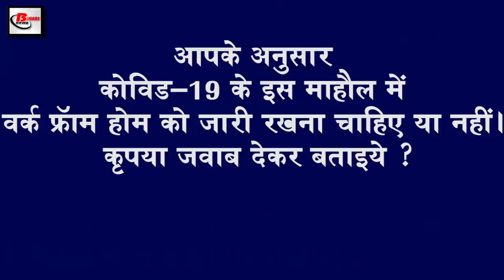Latest evening news of covid 19,Nepal,Mission gaganyaan, Maharashtra, Sonu Sood, ICC, Uttar Pradesh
Today latest evening  breaking news of 24th may 2020.Get information on  Central government,covid-19, Nepal, Uttarakhand, Kiran Rijiju, Jyoti Kumari, Delhi,Rajasthan,Madhya Pradesh,Uttar Pradesh, Maharashtra, Telangana, Chhattisgarh, Mission gaganyaan, Nirmala sitharaman, Sundar Pichai, Sonu Sood

1. Nepal engaged in building a road near the border with India
After 12 years, Nepal has once again started the process of road construction on the border near India. According to the news, the atmosphere of tug-of-war between India and Nepal is expected to increase after the ongoing Ladakh dispute with China as the Nepalese government has started the process of constructing 130 km long Dharchula Tinkar Road. According to experts, Nepal's border building process with India in this way may increase the dispute between the two countries more, if the news is to increase trade from Nepal China border through three tax passes through the road. Approved in 2008. About 50 km of this project is on the border that is adjacent to the border of uttarakhand in India, where the Nepal government has once again expedited the process of road construction. After which now the process of building the road from India is also expected to accelerate.
2. Kiranrijiju talks about Jyotikumari training
3. No need to depend on China for sample test in India
4. The heat of this time will disturb everyone
Strong heat effects are seen in many parts of the country. North and Central India. Delhi, Rajasthan, Madhyapradesh Uttarpradesh Maharashtra Telangana Chhattisgarh. 9 states of the country have started witnessing tremendous heat and heat. Most areas have maximum temperatures of 40 to 46 degrees. Talking about the capital Delhi is being lodged nearby, the effect of heat is increasing continuously here and there is continuous hot air. Delhi's temperature has gone up by 20 degrees Celsius. At present, there is no hope of relief in the coming time, according to the Indian Meteorological Department, on May 28, there may be some relief because drizzle can be seen at places. No reduction of more than two to 3 degrees has been expected in the region, with the Meteorological Department predicting severe heat in five states including Rajasthan, if the news is to be believed, Rajasthan Punjab Haryana Maharashtra will see much heat this time. You can get the same in Uttar Pradesh, Madhya Pradesh, Chhattisgarh, Orissa, Andhra Pradesh and Telangana, it is expected that there will be some relief in between.
5. Four Indian astronauts started training for Missiongaganyaan
6.Nirmalasitharaman orders all banks to give loans to investigative agencies
7. Thousands of trains will run in the coming 10 days to bring migrant labourers home
In the midst of the atmosphere of covid19, the central government is working to take all the migrants home, in this order, the process of operating the trains for different states is started continuously. If we talk about the coming 10 days, then the government issued According to the list, it has been planned to run more than 2600 labourers train, which has been given by Railway Board Chairman Vinod Kumar and told that in the coming 10 days, the schedules of trains over 26 years have been fixed in these special labourers train. Not only that 36 migrants will travel, they have told that the state has been asked to give their requirements about the operation of special trains, while releasing the data of labour special train till now, they said that the government has delivered the workers home And will be delivered to their home in time to come.
8. Google CEO Sundarpichai reacts to the work from home trend forever
9. Maharashtra government will not start flight service from May 25
An order has been issued to start the airline across the country from May 25, although Maharashtra has not agreed with the central government's decision. According to the news, the Maharashtra government has clearly stated that the transition of Covid-19 in Maharashtra is continuously increasing and in view of this, it is not right to start the service of the aircraft, while the Chhattisgarh government has expressed its displeasure towards the central government. It is said that the government has not yet given accurate information about the operation of the aircraft, on the other hand, on the other hand, the central government has given permission to operate the aircraft from today, after which after 2 months once again the planes from all the airports It will start operations from the capital Delhi today. However, to start the aircraft, the government had already issued the necessary guidelines for all passengers under which all the passengers have been allowed to arrive before the time as well. It has also been appealed to follow the rules of social distancing.
10. SmritiIrani praises
11. ICC has issued necessary guidelines for all players